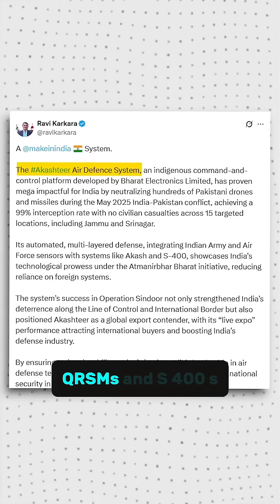Indian's defence system akashteer Is it better than Isreal iron dorm?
After the brutal Pahalgam terror attack in April 2025, where 26 innocent lives were lost,   —  .
On May 7th, India launched Operation Sindoor India’s fighter jets destroyed nine terror camps in Pakistan and PoK in under 30 minutes, with zero collateral damage.
But after the strikes pakistan relaliated
Between May 8th and 9th, Pakistan launched over 150 aerial threats — including ballistic missiles, drones, and glide bombs — in simultaneous waves across 15 different targeted. Cities,
And yet — not one reached its goal.
Because India’s sky was ready.
At the center stood the Akash missile system — our desi interceptor.
 Backed by the Rajendra radar, each unit tracked up to 64 threats and guided multiple missiles in real-time.
 Flying at over Mach 2.5 — that’s more than 3,000 km/h — Akash missiles struck down incoming threats within seconds. Rain, fog, darkness… nothing could stop them.
Above this, working silently in the background, was Akashteer — India’s latest AI-powered air defence control system.
 It integrated 3D radars, low-level radars, Akash batteries, QRSAMs, and S-400s into one unified network.
 Akashteer detected, tracked, and intercepted nearly all 150 enemy objects, coordinating our entire air defence like a digital command brain.
Even the ballistic missile threats were intercepted — with the help of Akashteer and India's Russian-made S-400 units, which added long-range coverage to the inner desi shield.
All of this, built on years of work by Indian scientists — especially Dr. Prahlada Ramarao, the man behind Akash.
Business Today interviewed Dr. Ramarao.
He said —
 “This is the happiest day of my life… to see the missile I helped build strike enemy aerial targets with such precision and elegance.”
That moment proved one thing:
This wasn’t just a win.
 It was India proving that we don’t just buy defense tech anymore —
 We build it. Integrate it. And win with it.